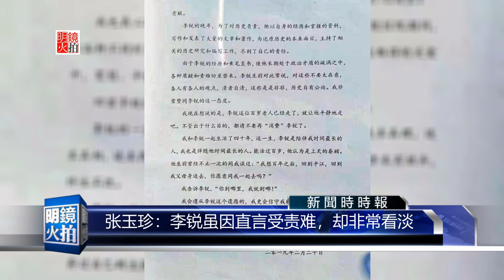新闻时时报｜李锐遗孀公开信：盼停止消费李锐（20190220）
李锐的告别式今天上午在北京八宝山公墓举行，有多位亲友旧部前往悼念。仪式结束之后，李锐的遗孀张玉珍女士发表感谢信，谢谢所有关心李锐的朋友，同时也呼吁外界让这位百岁老人平静地离开，不论是出于什么目的，都不要再消费李锐了。

01：00 天下看北京（周四）
03：00 专栏节目**（周日）
08：00 人文历史节目***（周六）
09：00 明镜书刊（周六）
10：00 纽约看天下（周一至周四）| 中国研究院（周五）伦敦看天下（周日）
11：00 明镜编辑部（周一至周四）| 文革史记（不定期）
14：00 大事小评（周五）
15：00 南央讲故事（周日）
15：30 华盛顿看天下（周五）
21：00 今天大新闻（周一至周五）
22：00 台北看天下（周日）
23：00 财经全观察（周一二四五）
不定时：点点今天事（每日）
**专栏包括：刘仲敬思想，寻找大饥荒、慢山微语、巴黎艺术
***历史包括：历史明镜、友渔读书、人生之中、网言网事

04：00 世界新闻
05：00 中国新闻
06：00 今日华尔街
07：00 全球新闻连报（每日）
14：00 中国新闻
18：00 今日华尔街2
19：00 全球新闻连报2（每日）